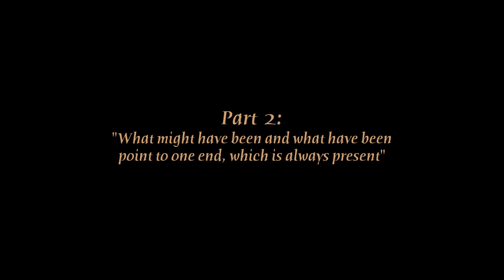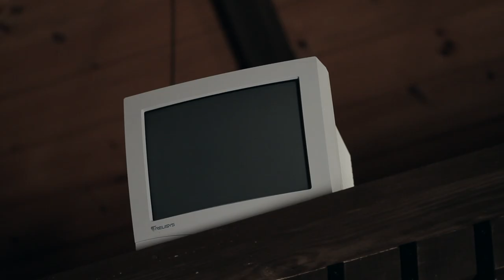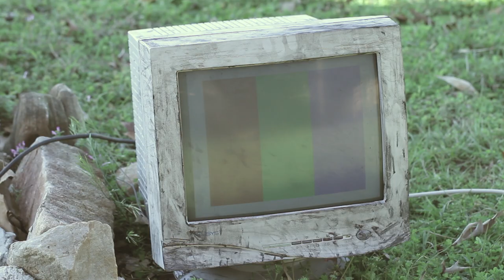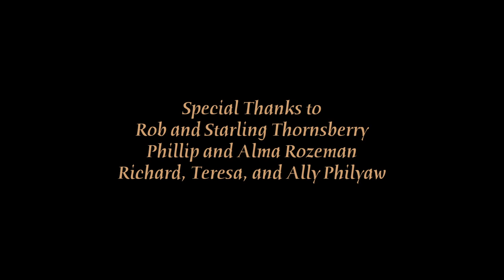Zachary Philyaw - Burnt Norton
A long-form music video of three original songs created for the senior honors thesis program at Emory University.